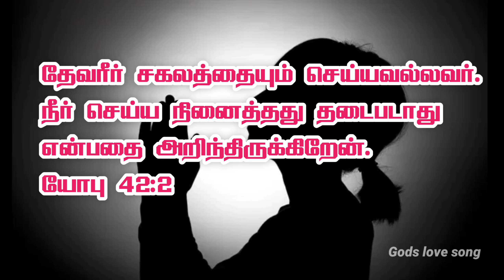இன்றைய இரவு வசனம் /{10/11/2023} Night Time Bible verse / தேவரீர் சகலத்தையும் செய்யவல்லவர்/